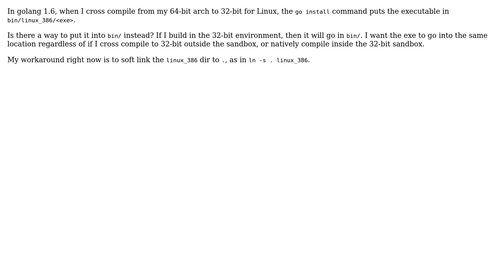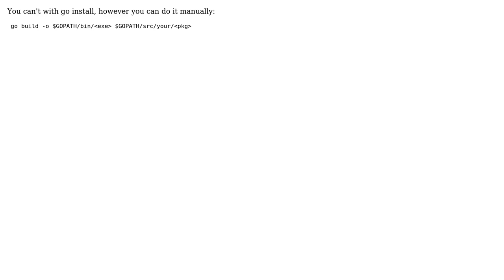golang 1.6 cross compile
With thanks & praise to God, and with thanks to the many people who have made this project possible! | Content (except music & images) licensed under CC BY-SA | Music | Images & others | With thanks to user OneOfOne user Kevin Johnson and the Stack Exchange Network Trademarks are property of their respective owners. You are responsible for your own actions.